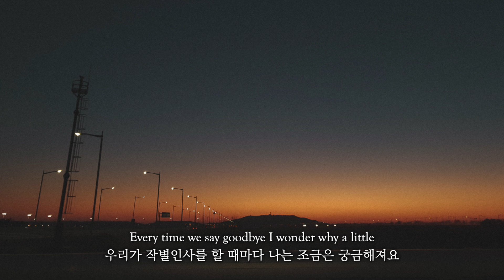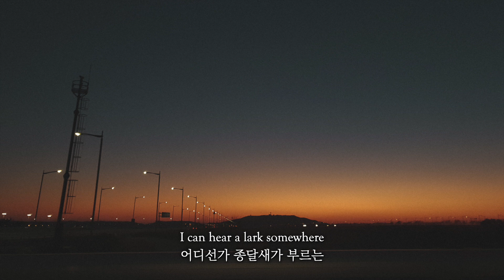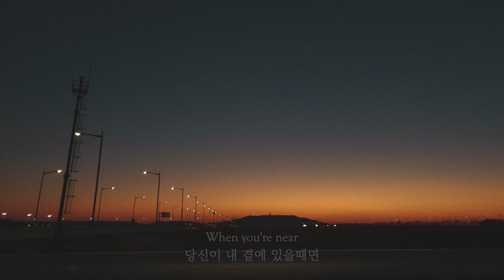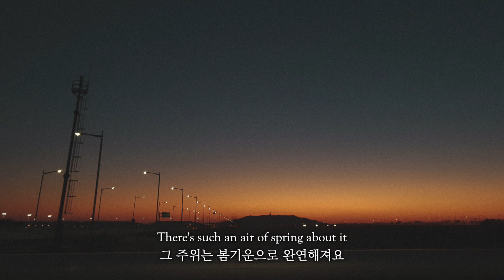Kathleen Saadat - Every time we say goodbye [가사/lyrics]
가을이 왔네요. 재즈발라드 한 접시 하고 가시죠.

사랑하는 연인과의 만남은 항상 즐겁고 헤어짐은 늘 아쉬운 법이죠.
A♭ major로 시작해서  A♭ minor로 끝나는 이 노래.
작곡자 Cole Porter는 작별의 안녕이 단조로 들렸나봅니다.

with Pink Martini, Thomas Lauderdale

background from 한덕구 (@instagram  ssorrryy)